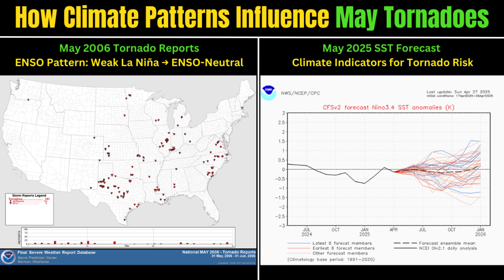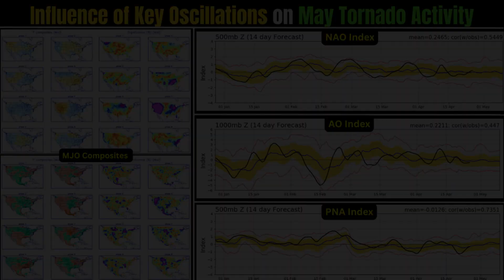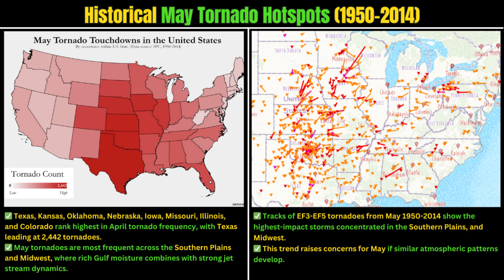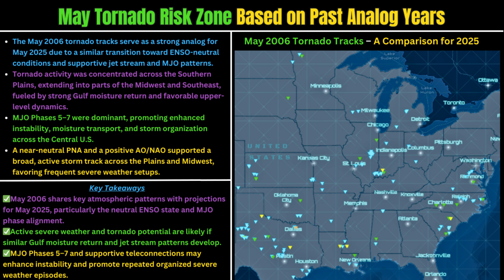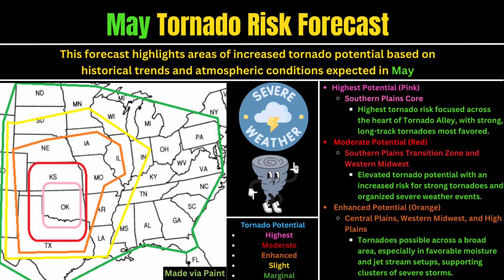May 2025 Tornado Season Outlook: Forecast and Key Areas to Watch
This video breaks down the forecast for the May 2025 tornado season across the United States.

We highlight the key areas most at risk based on climatology, current atmospheric signals, and historical analog years like 2001 and 2006.

Topics covered include:
-Tornado season climatology
-ENSO, MJO, AO, NAO, and PNA influences
-Temperature and moisture trends
-Early and late-month severe weather signals
-Key areas to monitor for tornado potential

Forecast confidence is moderate heading into May, but early signs suggest an active pattern could develop across the Plains and Midwest.